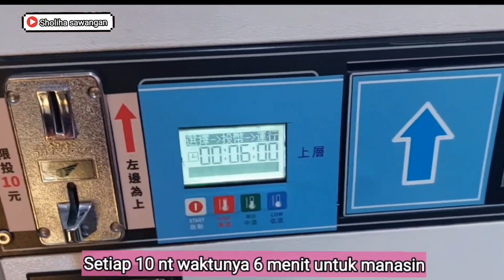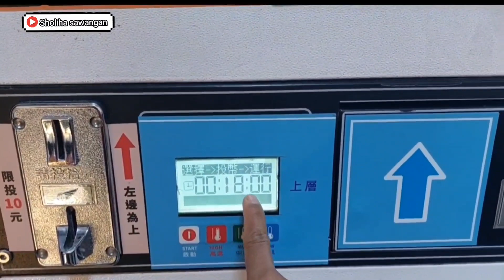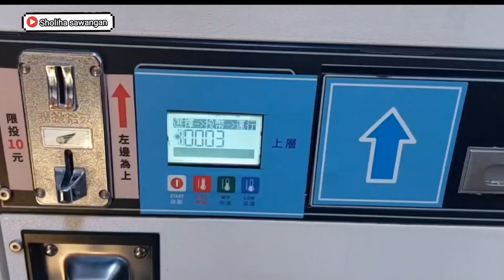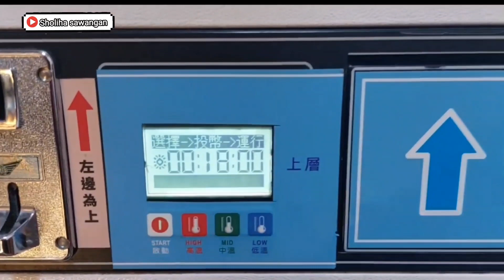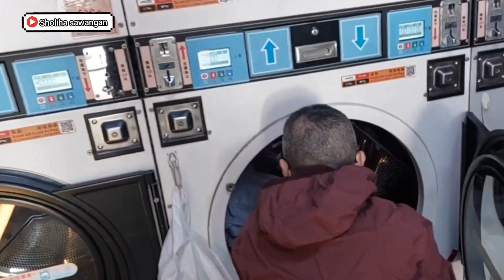AKTIFITAS SEHARI - HARI TKW TAIWAN ‼️ Vlog tkw taiwan